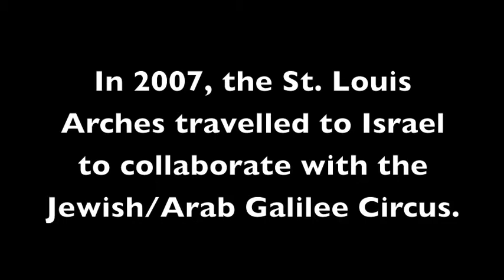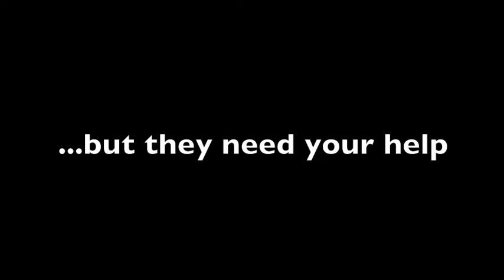Peace Through Pyramids: Send the Flying Children to Israel!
Who we are: Circus Harmony is St. Louis' only complete circus school and social circus organization. We use the teaching and performance of circus arts to motivate social change.

What we're doing: Our Peace Through Pyramids project will send our advanced youth troupe, the St. Louis Arches, back to Israel to reunite with the Galilee Foundation for Value Education's Galilee Circus, a program that brings together Israeli Arab and Jewish youth.  The combined troupes have been creating circus and forging friendships in America and Israel since 2007.

Why we're doing it: Peace Through Pyramids shows the world what we can do when we focus on what we can do together instead of what sets us apart.
" I think many who saw the shows felt...tears in their eyes, maybe out of the feeling one is seeing something we all long for... the total obliteration of barriers, whether social, economic  or gravitational."
—Rabbi Marc Rosenstein, head of the Galilee Foundation for Value Education, describing Peace Through Pyramids 2007

Where your contribution goes: Towards getting us off the ground!
       $1,760 per round-trip flight from St. Louis to Tel Aviv*
 x 5 St. Louis Arches who need seats**
 = $8,800
 + 12% power2give processing fee
 = $10,000 needed!
*Flight prices might change as our plans solidify—tell us if you know a good travel agent or airline CEO!
**Once these 5 seats are funded, we will still need to fly in more Arches and chaperones.

In Circus Kids, the award-winning documentary about our first journey to Israel.